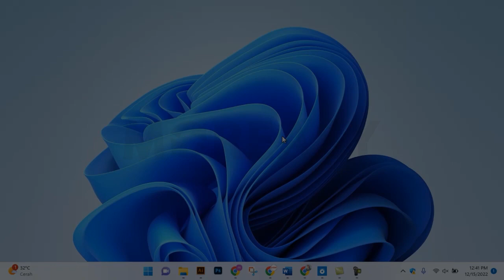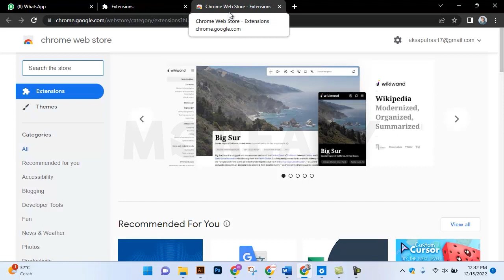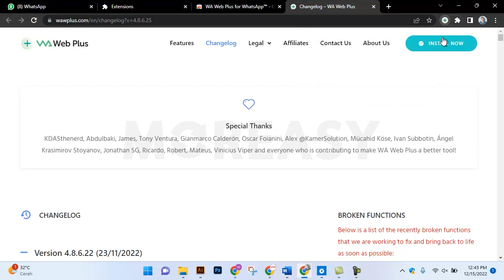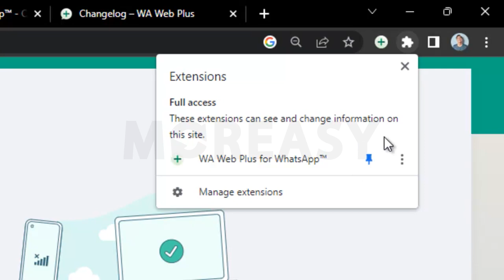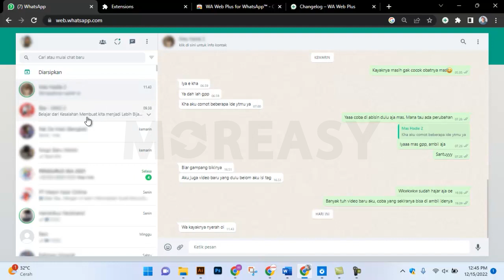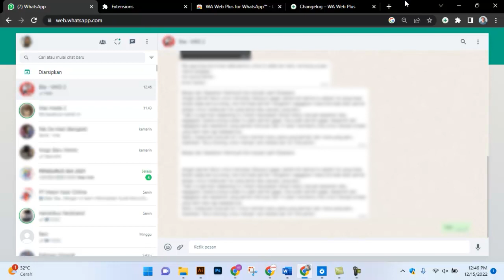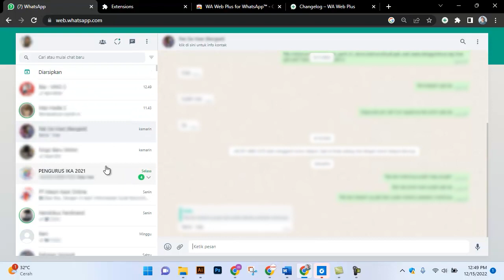CARA SEMBUNYIKAN NOTIFIKASI WA WEB | BISA BLUR CHAT, FOTO PROFIL, NAMA KONTAK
Divideo kali ini kita akan belajar bareng bagaimana CARA SEMBUNYIKAN NOTIFIKASI WA WEB | BISA BLUR CHAT, FOTO PROFIL, NAMA KONTAK. jadi kalian gak perlu takut lagi kalau wa web kalian diliatin oleh orang lain.

Caranya mudah dan gratisss!!!